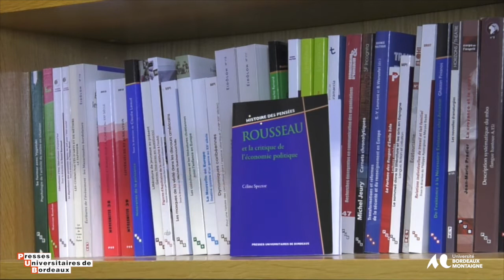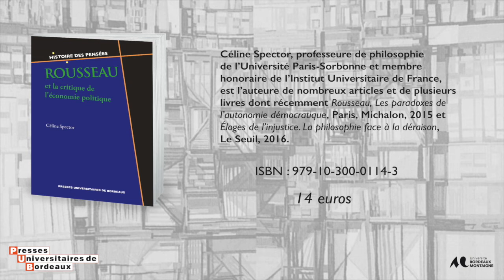Entretien avec Céline SPECTOR